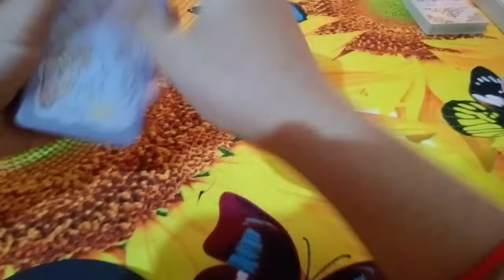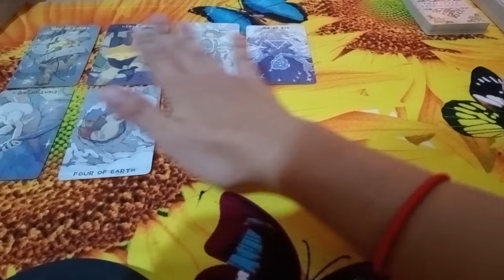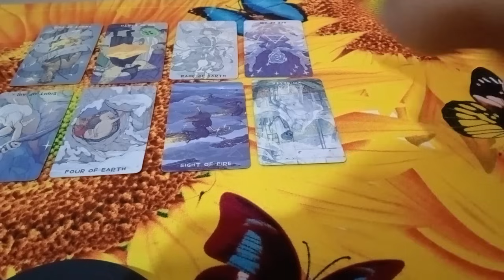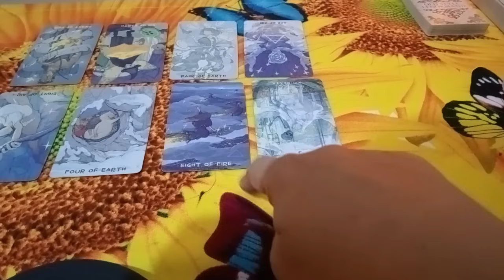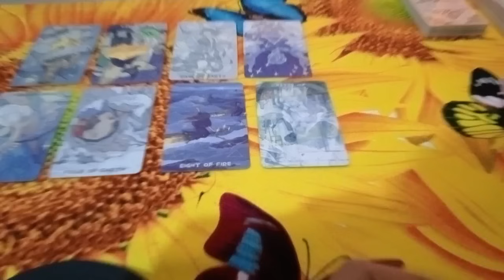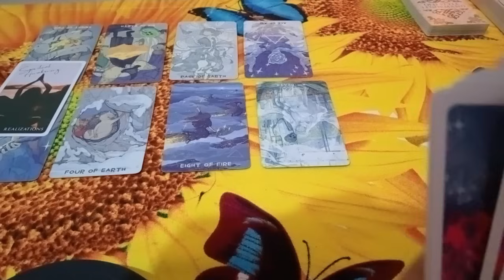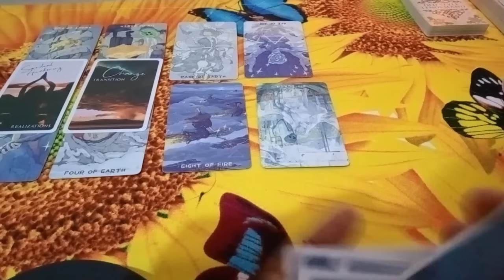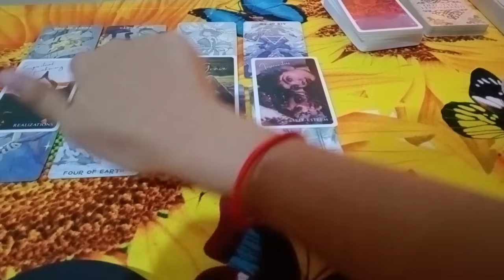📿DINEDEADMA KA NG PERSON MO DITO HINDI KA PINAPANSIN ITO ANG STRATEGY DITO MESAHE SAU